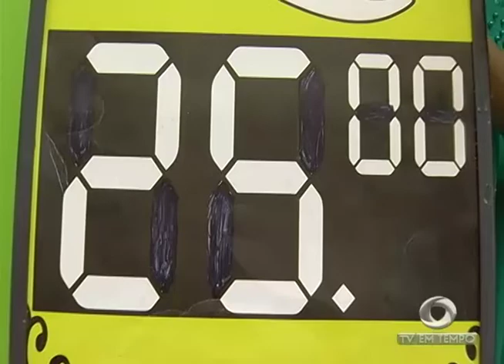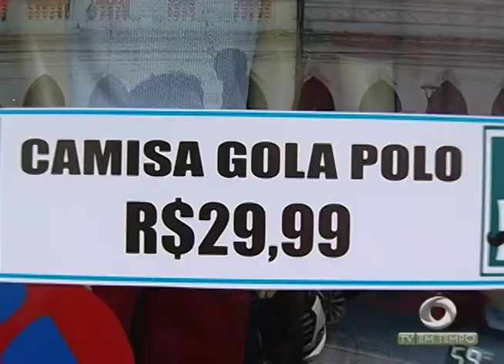Estados de todo o Brasil podem oferecer incentivos fiscais as indústrias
02º BLOCO JORNAL 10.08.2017 - Estados de todo o Brasil podem oferecer incentivos fiscais as indústrias, o benefício antes era exclusivo do Amazonas